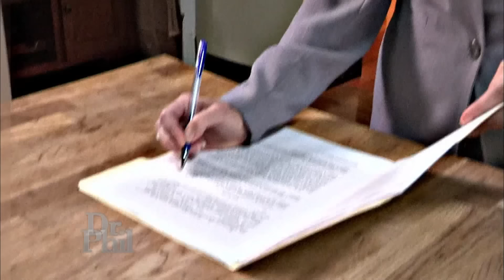He Says His Ex ‘Wants to Be Famous but Doesn’t Have Any Talent’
Danielle and Brandon are in an ongoing custody war over their 10-year-old daughter. Danielle, who currently has only visitation, wants custody back because she claims her ex is abusive and has threatened to kill her twice. Brandon denies Danielle’s allegations and claims Danielle is a terrible mother who is more concerned with what he calls her nonexistent acting and singing career than their child. Can Dr. Phil help these parents come together for the sake of their child caught in the middle? (2215023RR)